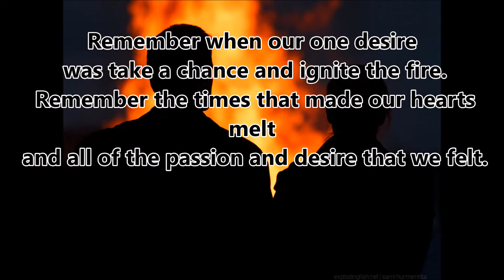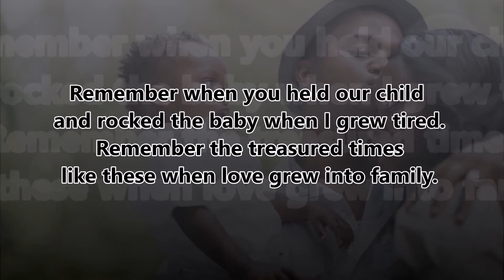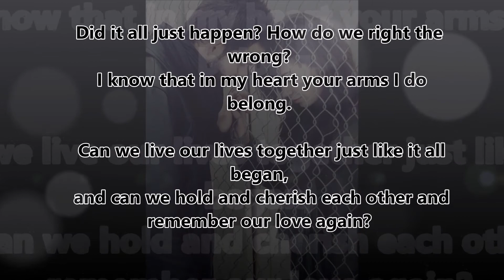Poetry of lover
Song: Photograph
Artist: Ed Sheeran
Copyright:Entertainment Inc. , Metro-Goldwyn-Mayer Pictures Inc. , Asylum Record UK,  a Warner Music UK Company
Genres: pop